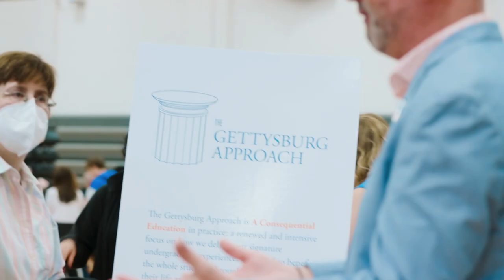Get Acquainted Day 2023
On April 15, 2023, Gettysburg College welcomed accepted and enrolled students and their families to Get Acquainted Day, a springtime celebration that allows the College to be experienced first-hand by hearing from current students and faculty, touring our campus, and learning about the many ways to get involved!